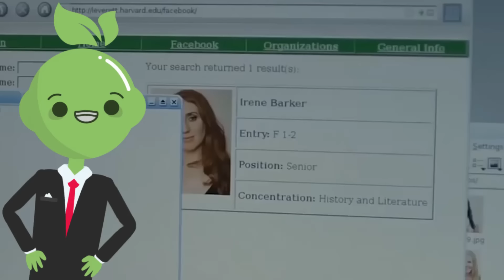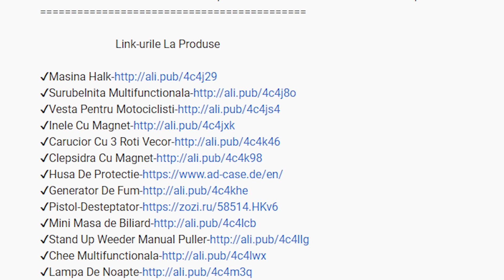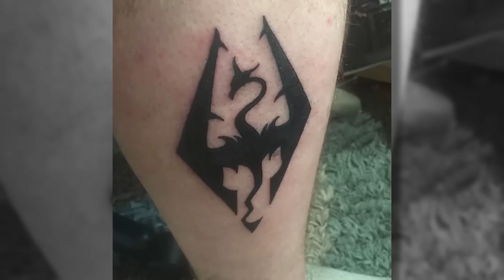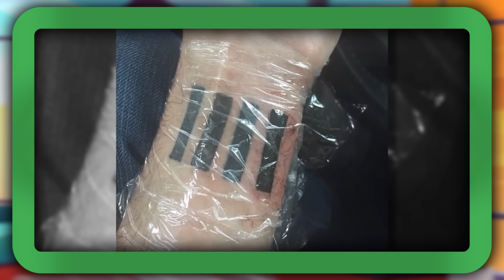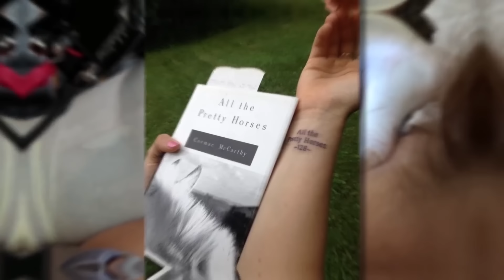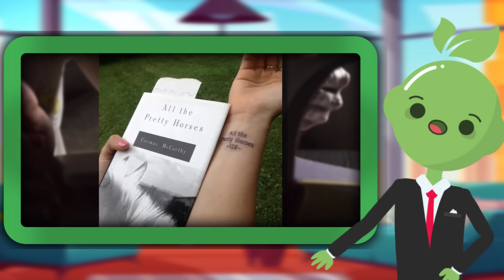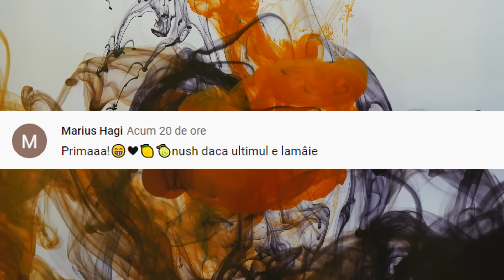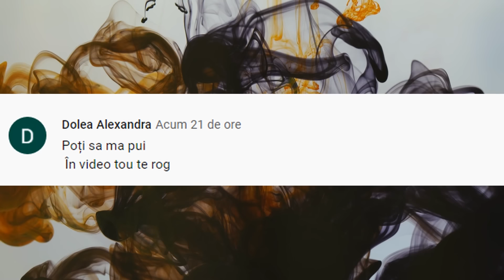Cele Mai UIMITOARE Si Emotionante Tatuaje Cu Un Sens Ascuns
Unele persoane consideră că tatuajele sunt fără sens și nu au nici o valoare, însă nu toți sunt de acord cu această afirmație, multe persoane bat tatuajele din anumite motive: din plictiseală, pentru frumusețe, ca să ascundă careva semne de la traume sau pentru a marca un moment important, dar sunt și cele care au fost făcute din motive foarte personale și speciale și de aceea, cum ele nu ar arăta, aceste tatuaje vor avea cu mult mai mult sens decât alte desene frumoase pe corp...